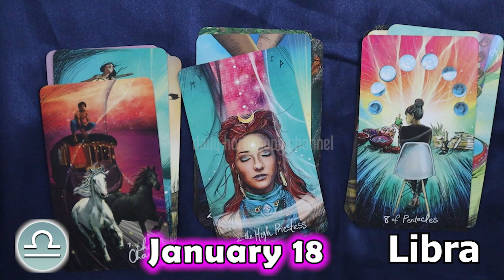❎ HOROSCOPE FOR TODAY ❎ LIBRA DAILY HOROSCOPE TODAY January 18 2023 ♎️ tarot horoscope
Libra Horoscope January 18, 2023
Libra today horoscope
Libra Today Horoscope January 18, 2023
Daily horoscope Libra 18 January 2023
Horoscope Libra January 18, 2023